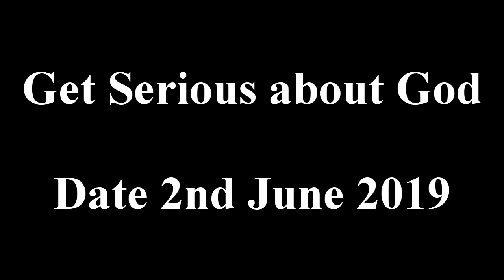Get Serious about God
It is time to stop playing church, playing at being a christian and get serious about heaven